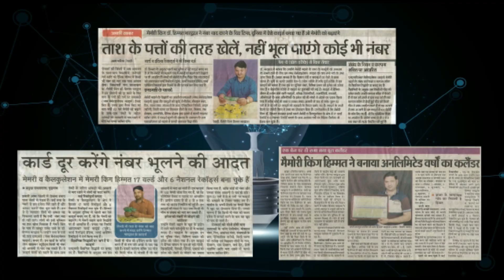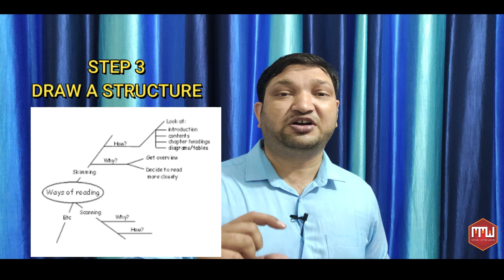How to Remember Chapters | Memory Tips | How to Learn Chapters Easily and Fast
How to Remember Chapters | Memory Tips In Hindi | How to Learn Chapters Easily and Fast

My dear friends, want to Learn Chapters Easily and Fast than please follow below steps then results will always get better than you expected, this is my promise to you.

Step 1) Decide the pages of the chapter and its deadline.
Step 2) Underline all the keywords of the chapter.
Step 3) Draw a structure of the keywords you have underlined.
Step 4) Now remember that structure.

To get better results from this video...must watch below video

Join Himmat Bhardwaj, a world-record holder, as he shares powerful techniques to boost your math skills and enhance your memory. Transform your learning journey today!

📖 Explore the Life-Changing Memory Mastery Course for in-depth learning and practical applications!

📖 Explore Top Courses by Himmat Bhardwaj.

📚 Check out his new books: Vedic Math's Mastery & Extraordinary Memory

- Vedic Math's
- Extraordinary Memory